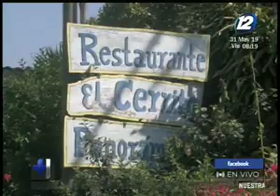Ministra de turismo quiere cuadruplicar las visitas al país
La nueva ministra, Morena Valde, prevé incrementar a 8 millones el número de turistas que llegue al país durante el quinquenio. Entre los proyectos que destaca se encuentra "Surf City" para potenciar al país como referente regional para la práctica del deporte.